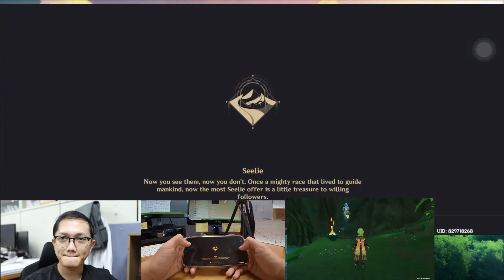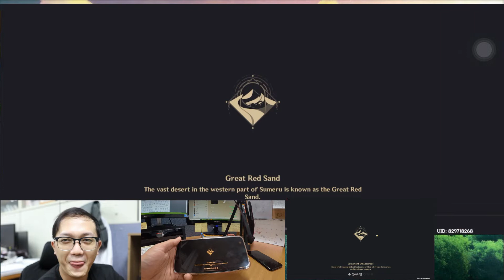Genshin Impact | Pick Up Nilou with Her Signature Weapon?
Nilou let's gooo.